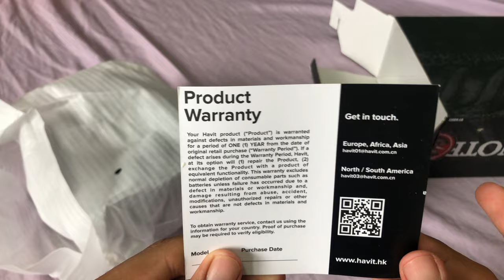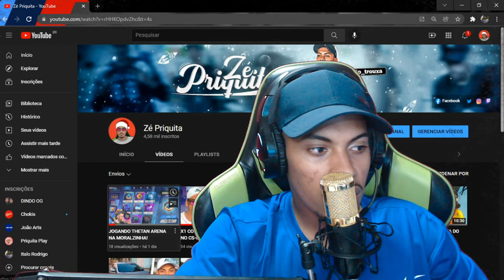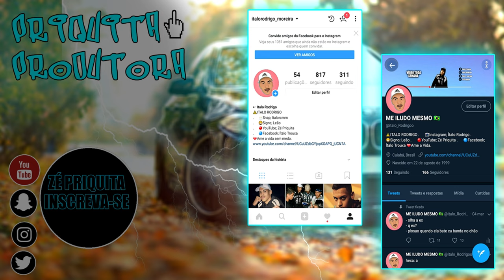MEU NOVO HEADSET GAMER Havit RGB (Unboxing)